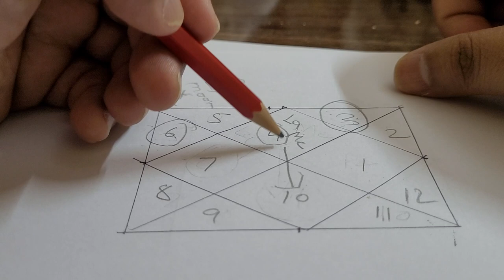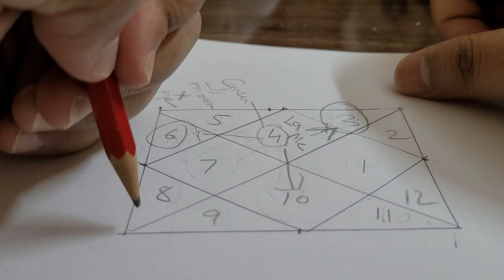mercury in 1st house for cancer ascendant result ☎️ 9717398797